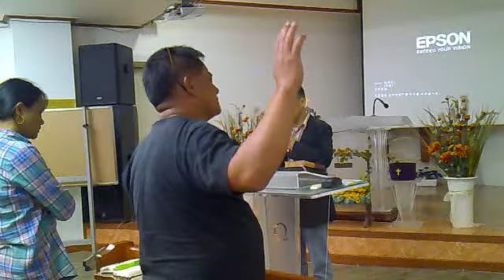NLC Retreat 2012:Devine Service 1